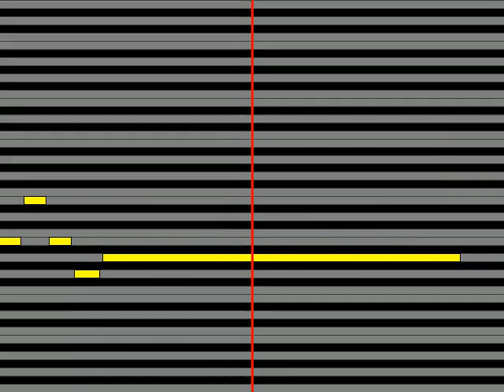【ガイドメロディ】 欧陽菲菲 雨のヨコハマ